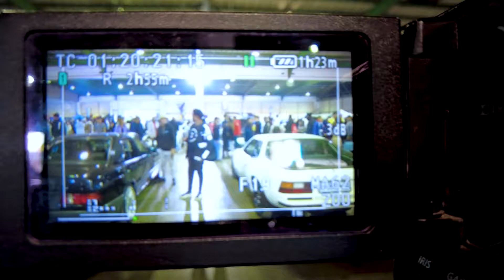German vs Jap 2022 Car Expo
German Vs Japan Motor Show for the whole family, young and old. Live entertainment food stalls, flea market, fun for the whole day. There is also a low limbo competition to look out for, a classic car show, as well as an expo of modified stance cars.